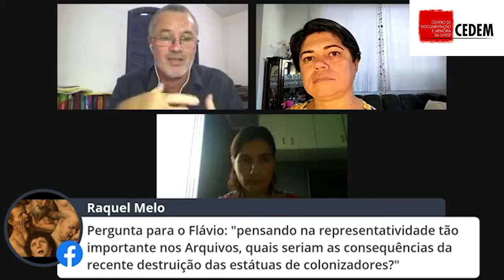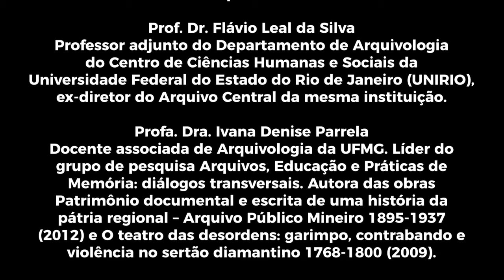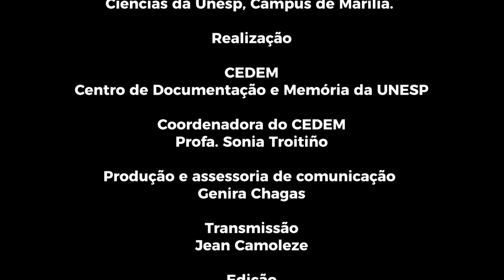Debate CEDEM online - Fora do sistema de arquivos: documentos de interesse público - 12/06/2020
O seminário propõe um debate em torno da importância de salvaguardar e dar acesso a acervos provenientes de sistemas de informação paralelos aos da burocracia pública. A ação busca promover reflexões sobre documentos de interesse públicos preservados fora de sistemas de arquivos convencionais, com o intuito de destacar o quanto eles são importantes para a consolidação de direitos cidadãos.
Expositores:Prof. Dr. Flávio Leal da Silva - Professor adjunto do Departamento de Arquivologia do Centro de Ciências Humanas e Sociais da Universidade Federal do Estado do Rio de Janeiro (UNIRIO), ex-diretor do Arquivo Central da mesma instituição.
Profa. Dra. Ivana Denise Parrela - Docente associada de Arquivologia da UFMG. Líder do grupo de pesquisa Arquivos, Educação e Práticas de Memória: diálogos transversais. Autora das obras Patrimônio documental e escrita de uma história da pátria regional – Arquivo Público Mineiro 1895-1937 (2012) e O teatro das desordens: garimpo, contrabando e violência no sertão diamantino 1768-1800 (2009).
Moderação: Profa. Dra. Sonia Troitiño – Coordenadora do CEDEM e docente no curso de Arquivologia e do Programa de Pós-Graduação em Ciência da Informação da Faculdade de Filosofia e Ciências da Unesp, Câmpus de Marilia.